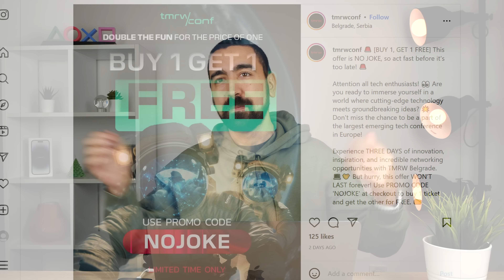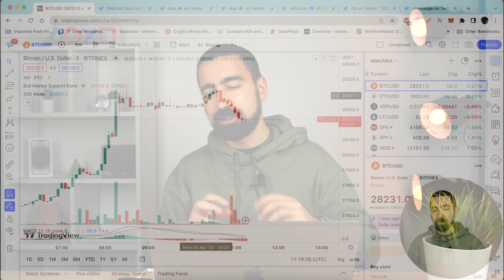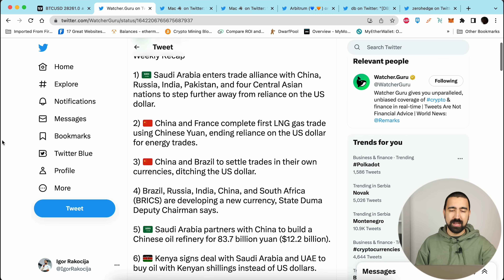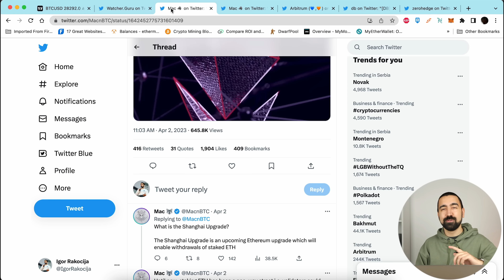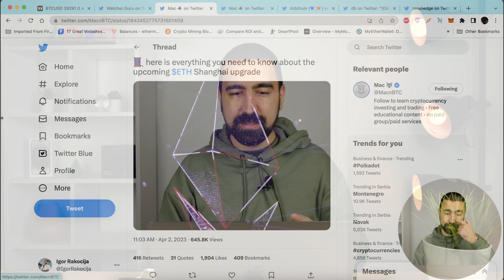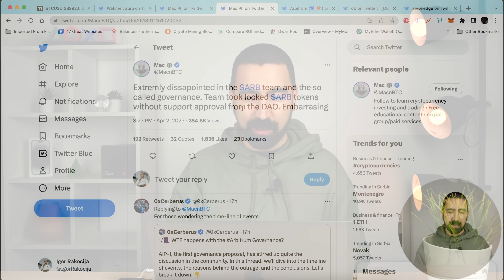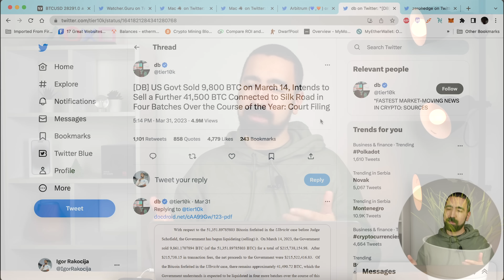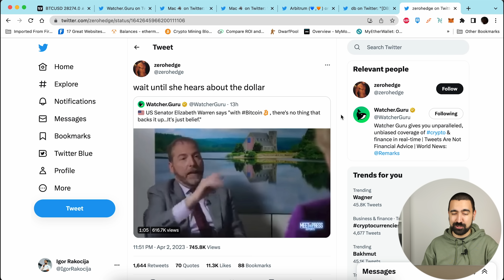KAŽU DA NEMA VREDNOST, A PRODAJU GA ZA MILIONE